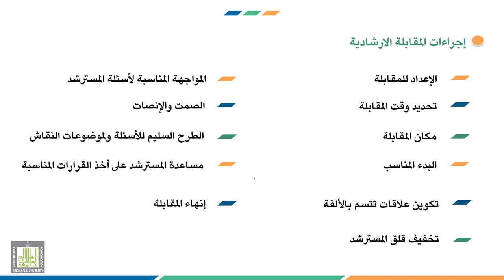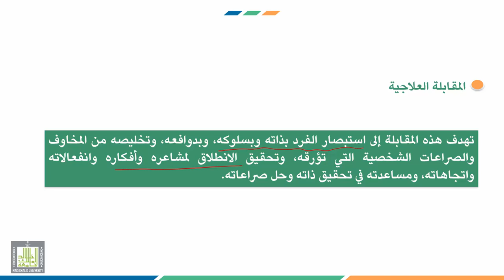إرشاد ذوي الاحتياجات الخاصة | 2-3 | المقابلة الإرشادية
الوحدة 2 : برامج الإرشاد النفسي لذوي الاحتياجات الخاصة
الدرس 3 : المقابلة الإرشادية
محاور الدرس :
1. تعريف المقابلة الإرشادية.
2. إجراءات المقابلة الإرشادية.
3. أنواع المقابلة الإرشادية.